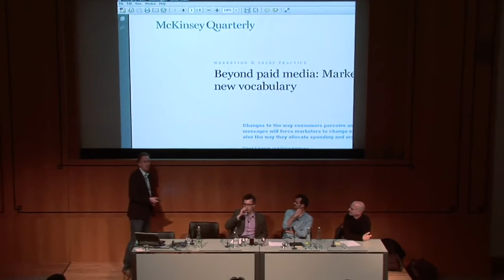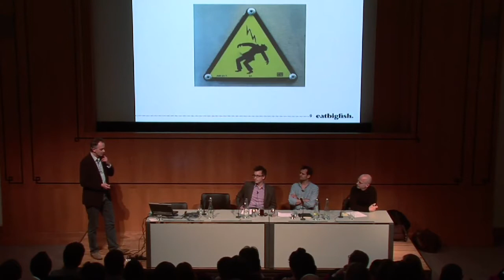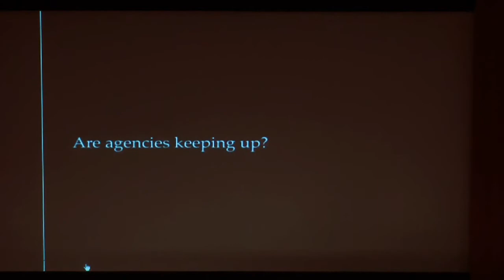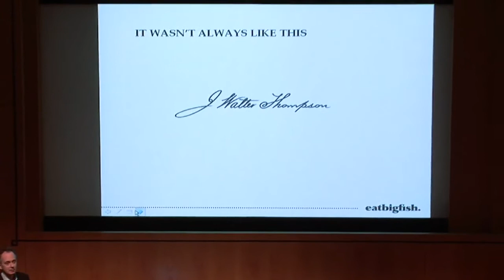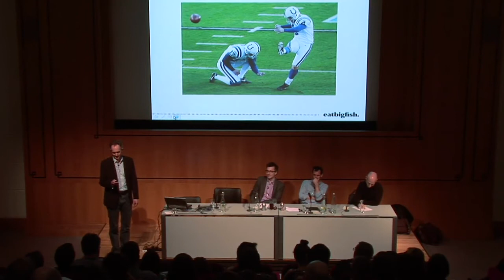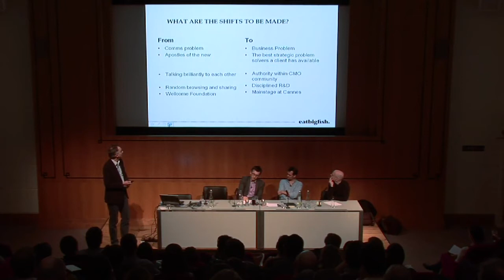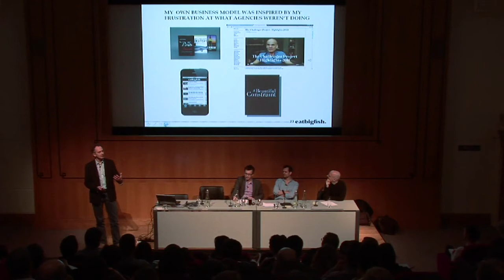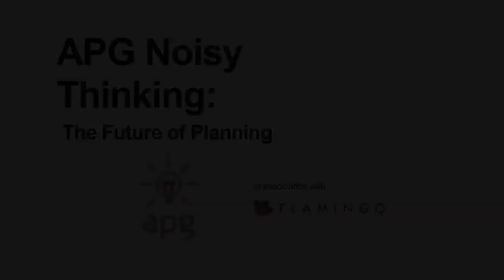Adam Morgan | The Future of Planning | APG Noisy Thinking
What is the Future of Planning?
8 March 2012

Adam Morgan, took us back to the very beginning of planning at BMP and JWT, where once we were the people who were at the centre of the “Bigger Conversation” about brands. But now, others, like management consultancies, are taking that role, releasing marketing reports that CMOs are listening to. Planning had ambitions to be central to the bigger game, but now our actions (or lack thereof) suggest otherwise.

APG Noisy Thinking is association with Flamingo